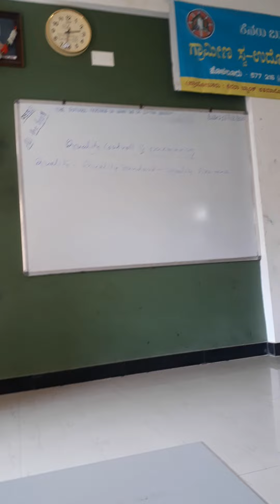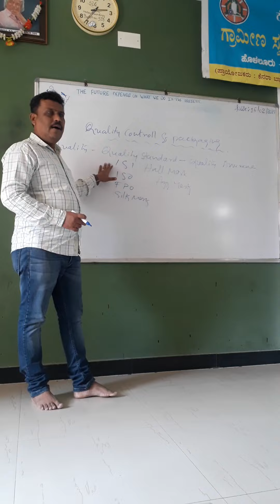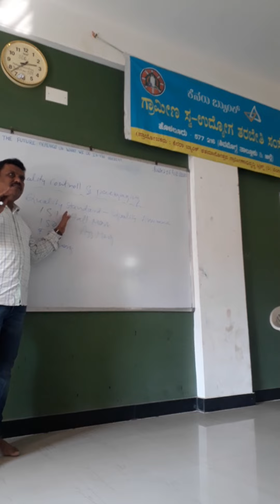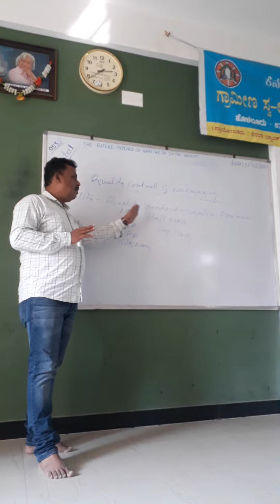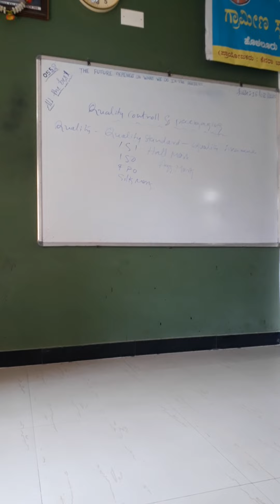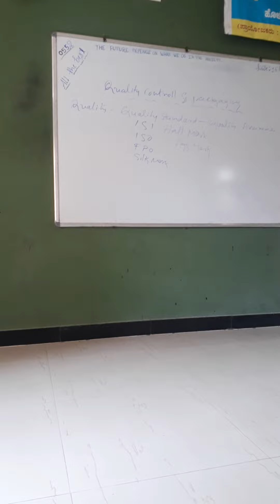15 February 2021(2)